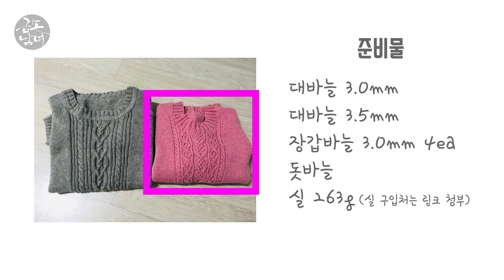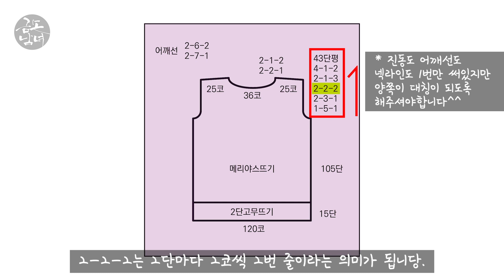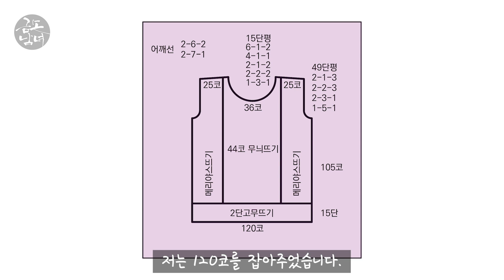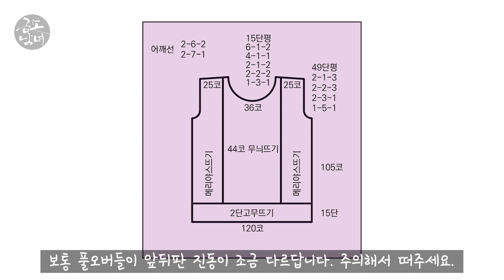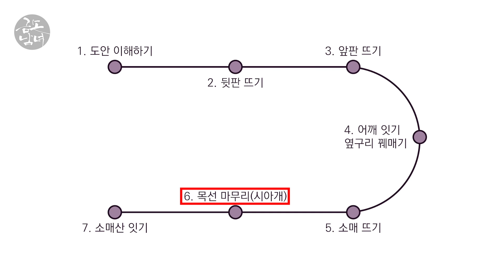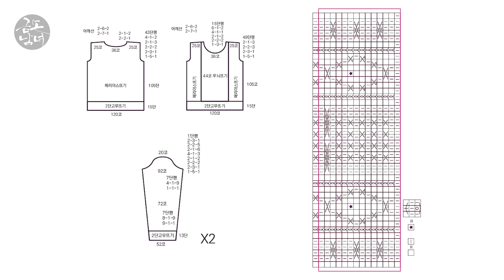(도안 무료 공유) 대바늘 커플 스웨터 - 분홍편 / How to knit couple sweater / knitting pattern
커플 스웨터를 떠보았습니다. 커플 스웨터지만 자세히 보면 진동도 넥라인도 가운데를 가로지르는 꽈배기 도안도 저어언혀 다른 모양이예요 그럼에도 같은 소재의 실로 뜬 스웨터는 충분히 커플 스웨터로 보인답니당:)

아래 링크에서 도안 다운받아 영상 중간에 나오는 비번을 입력하고 압축을 풀어주세요.